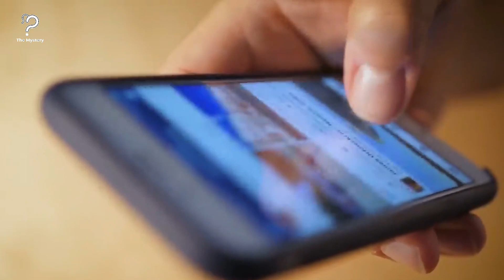Mom Has No Idea Why Doctors Ask Dad To Leave, Then Mom Realizes What They've Done